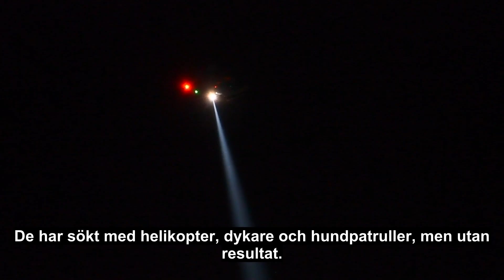Polisens nya taktik för att hitta försvunna Beata, 32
Beata Ratzman, 32, har varit förvunnen sedan natten mot den 25 september.
Nu ska polisen i Skåne få hjälp av gärningsmannaprofilgruppen inom den Nationella operativa avdelningen, NOA, vilket Sydsvenskan var först med att skriva om.
– Vår huvudprioritet är att hitta kvinnan. På gärningsmannaprofilgruppen finns det väldigt mycket specialistkompetens och vi har kontakt med flera av deras specialister, säger Nils Norling, polisens presstalesperson i Malmö, till Kvällsposten och fortsätter:
– Vi ser det som något väldigt positivt om vi kan få nya specialistögon som tittar på den utredningen vi har och se om det kan leda oss framåt.